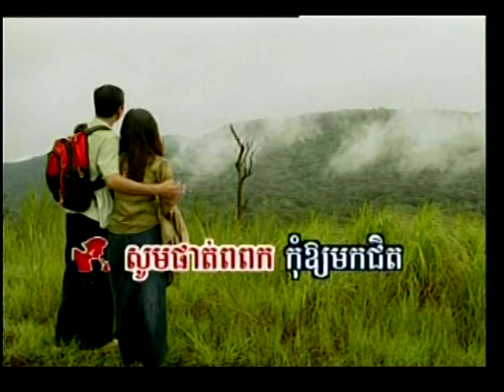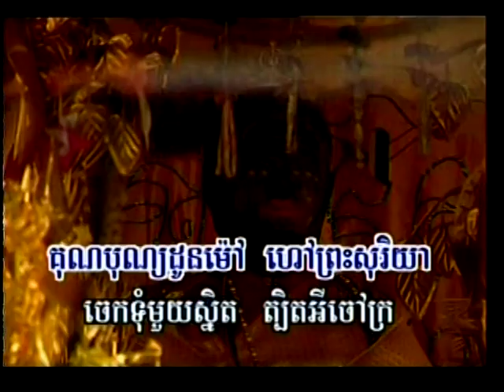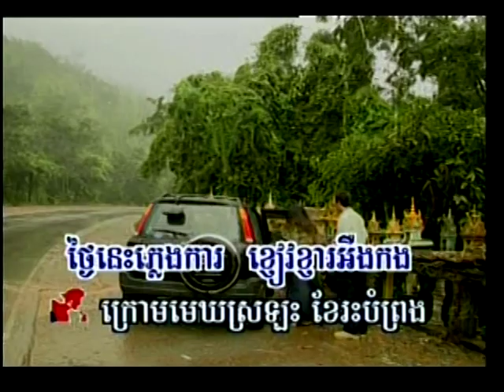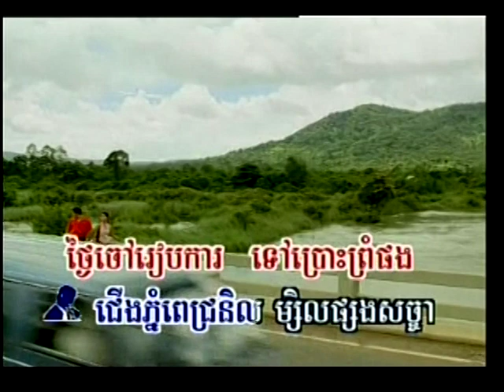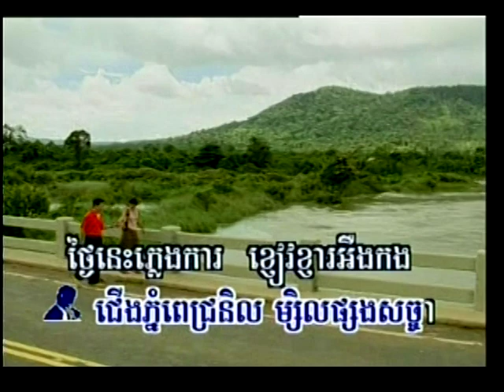Cheung Pnom Pich Neul-By Pich Chenda & Bunthoeun Pao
Mang kav pichchhinda.singing karaoke with Bunthoeun pao.